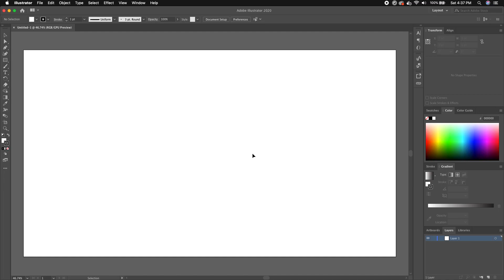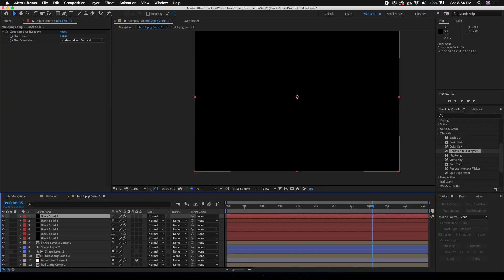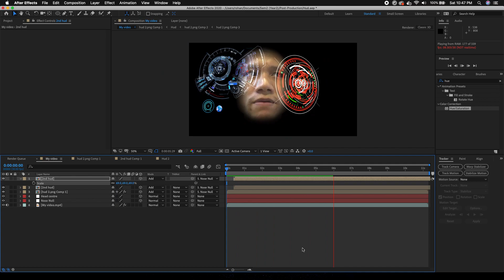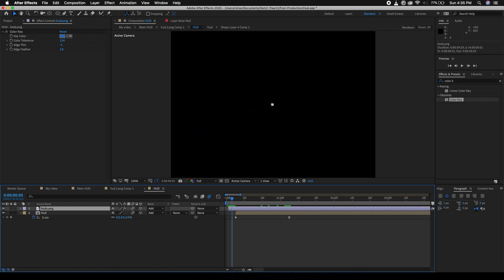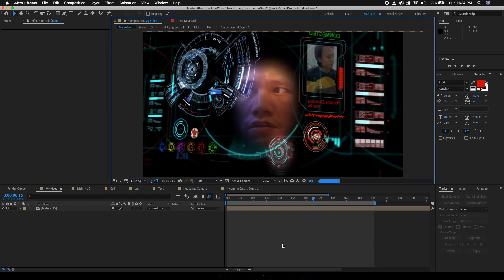How to Create Iron-Man Technology (HUD Tutorial)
Visual effects behind Iron Man HUD.